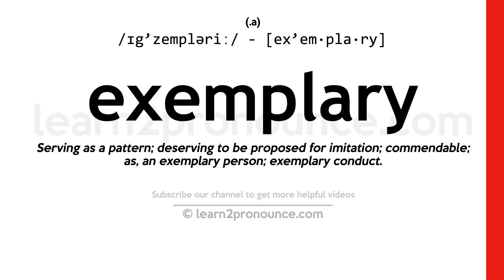Pronunciation of Exemplary | Definition of Exemplary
Exemplary pronunciation | How to pronounce Exemplary in English?
/ɪg`zempləriː/
Meaning of Exemplary | What is Exemplary?
(1) (adjective) being or serving as an illustration of a type; (2) (adjective) worthy of imitation; (3) (adjective) serving to warn;
What is Exemplary | Exemplary meaning and definition?